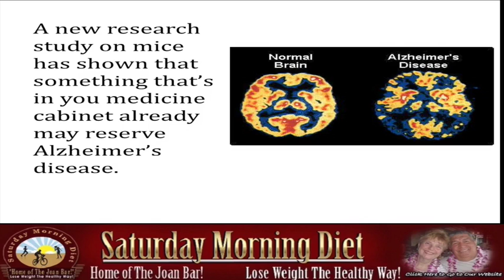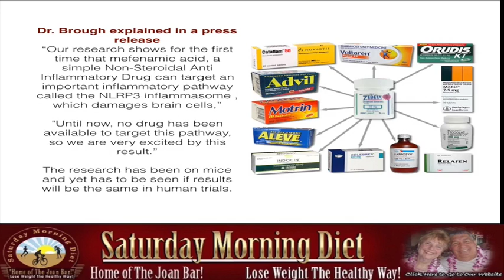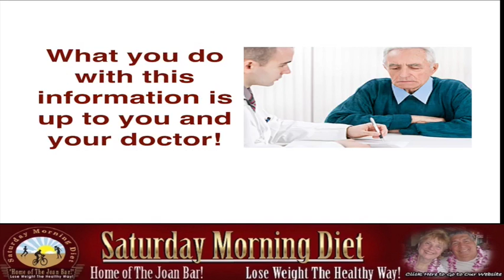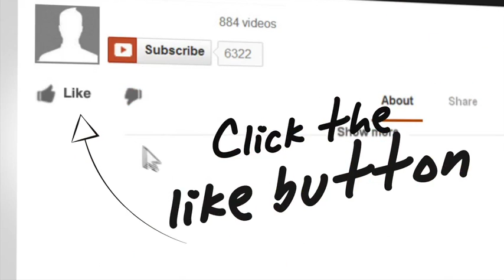Special Alert: Cure For Alzheimer’s May Be At Hand!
PDF Copy available at Jonabars.com
A new research study on mice has shown that something that’s in you medicine cabinet already may reserve Alzheimer’s disease.
Dr. Brough explained in a press release
“Our research shows for the first time that mefenamic acid, a simple Non-Steroidal Anti-Inflammatory Drug can target an important inflammatory pathway called the NLRP3 inflammasome , which damages brain cells,”

"Until now, no drug has been available to target this pathway, so we are very excited by this result.”

The research has been on mice and yet has to be seen if results will be the same in human trials.
We started this alert with the words “Cure May Be At Hand, not Cure Found” What is of value to all of us is that the NSAID drugs are already FDA approved and should lead to faster human trials and treatments.
What you do with this information is up to you and your doctor!

NSAID (LIST OF NON STEROIDAL ANTI-INFLAMMATORIES)
Here is list of NSAID’s , Stop the video and review;

Aspirin
(Anacin, Ascriptin, Bayer, Bufferin, Ecotrin, Excedrin)
Choline and magnesium salicylates (CMT, Tricosal, Trilisate)
Choline salicylate (Arthropan)
Celecoxib (Celebrex)
Diclofenac potassium (Cataflam)
Diclofenac sodium (Voltaren, Voltaren XR)
Diclofenac sodium with misoprostol (Arthrotec)
Diflunisal (Dolobid)
Etodolac (Lodine, Lodine XL)
Fenoprofen calcium (Nalfon)
Flurbiprofen (Ansaid) Ibuprofen(Advil,Motrin, Motrin IB, Nuprin)
Indomethacin (Indocin, Indocin SR)
Ketoprofen (Actron, Orudis, Orudis KT, Oruvail)
Magnesium salicylate (Arthritab, Bayer Select, Doan
's Pills, Magan, Mobidin, Mobogesic)
Meclofenamate sodium (Meclomen)
Mefenamic acid (Ponstel)
Meloxicam (Mobic)
Nabumetone (Relafen)
Naproxen (Naprosyn, Naprelan*)
Naproxen sodium (Aleve, Anaprox)
Oxaprozin (Daypro)
Piroxicam (Feldene)
Rofecoxib (Vioxx)
Salsalate (Amigesic, Anaflex 750, Disalcid, Marthri
tic, Mono-Gesic, Salflex, Salsitab)
Sodium salicylate (various generics)
Sulindac (Clinoril)
Tolmetin sodium (Tolectin)
Valdecoxib (Bextra)
Note: Some products, such as Excedrin, are combinat
ion drugs (Excedrin is acetaminophen,
aspirin, and caffeine).
Note that acetaminophen
(Paracetamol; Tylenol) is not on this list. Acetaminophen belongs to a
class of drugs called analgesics (pain relievers) and antipyretics (fever reducers). The exact mechanism of action of acetaminophen is not known.
Acetaminophen relieves pain by elevating the pain threshold, that is, by requiring a greater amount of pain to develop before it is felt by a person. It reduces fever through its action on the heat-regulating center of the brain. Specifically, it tells the center to lower the body's temperature when the temperature is elevated. Acetaminophen relieves pain in mild arthritis but has no effect o
n the underlying inflammation, redness and swelling of the joint
Paracetamol, unlike other common analgesics such as aspirin and ibuprofen, has no anti-inflammatory properties, and so it is not a member of the class of drugs known as non-steroidal anti-inflammatory drugs or NSAIDs.